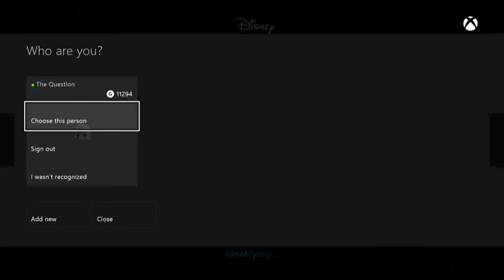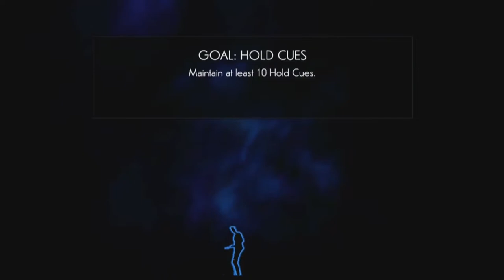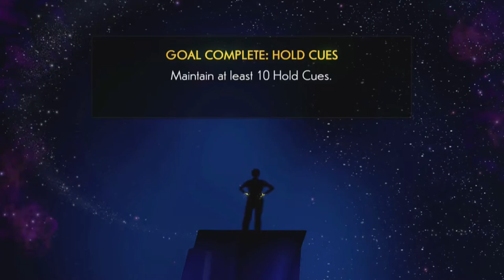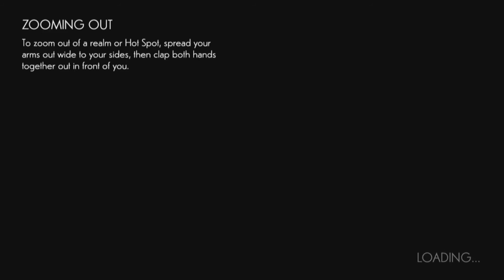First Hour: Disney Fantasia Music Evolved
At Last, The Xbox One Kinect Has It's First Truely Great Game. Colin Checks Out The First Hour Of Disney Fantasia Music Evolved